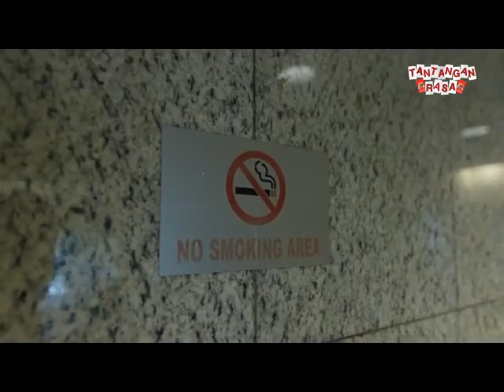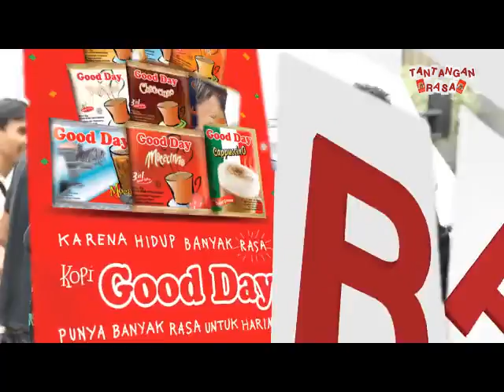Kopi GoodDay - TantanganRasa Eps 10 - Rasanya menyuruh orang mematikan rokok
Kopi GoodDay - TantanganRasa- Episode 10 - Rasanya menyuruh orang mematikan rokok

" Karena Hidup Banyak Rasa, Kopi Goodday Punya Banyak Warna Untuk Harimu "